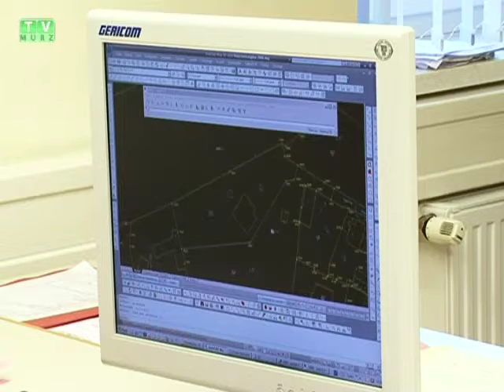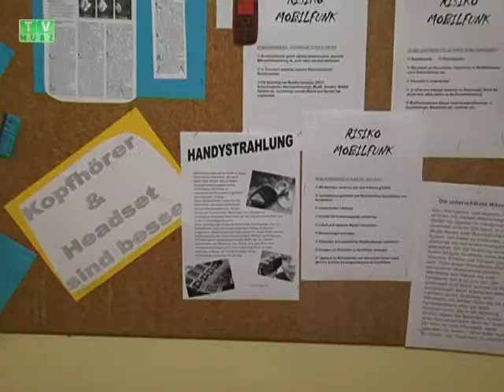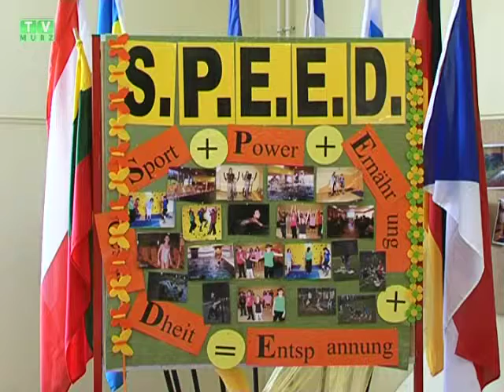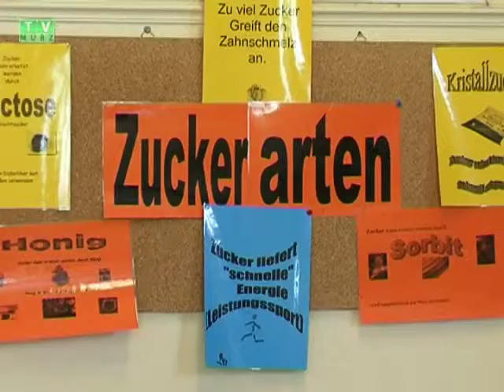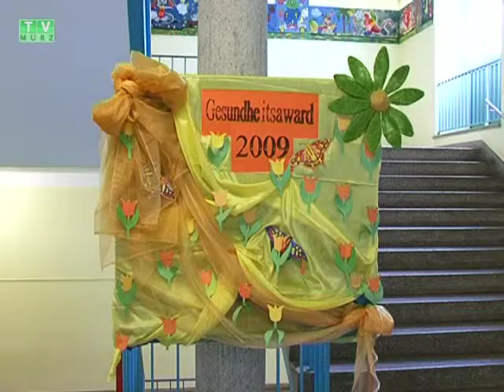TV Mürz - Woche 28-2009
*  MHM-Gartenfest der KPÖ
*  „Gesundheitsaward" für Haupt- und Realschule
*  JBMS: Schlusskonzert in Hönigsberg